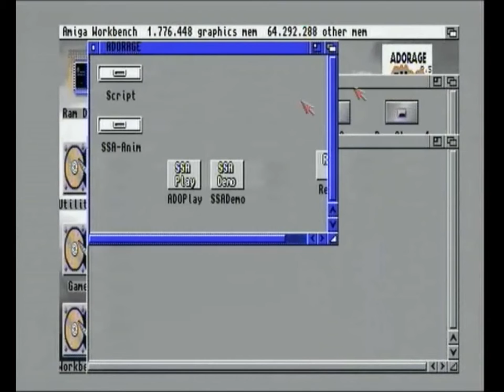Amiga - Adorage Animation Studio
Amiga - Adorage Animation Studio running on an unemulated Amiga 1200.
CPU : 68030 50MHz FPU 68882 50MHz RAM 64MB 60ns.
Capture Device : AverMedia AverTV Hybrid+FM Volar A828 USB
Format : 720x576 PAL 50fps (25fps youtube)